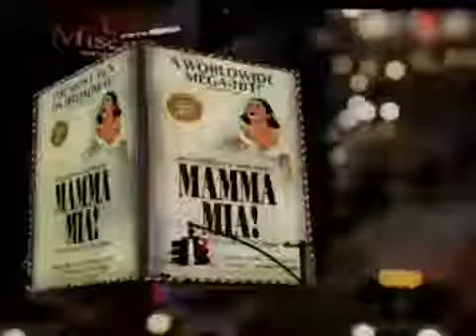Remembering Simon Gray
Original tape date: November 4, 2006.

A previously recorded conversation with playwright Simon Gray (Butley), who died in August 2008.

A conversation with Simon Gray, the beloved, irascible and recently deceased playwright, whose classic work Butley was revived in 2006 with Nathan Lane.
The prolific Gray wrote 40 plays including Otherwise Engaged and Quartermaine's Terms; he also created television plays, screenplays and five novels.